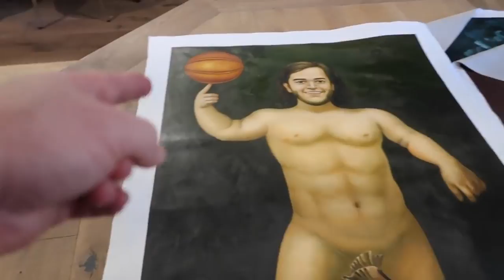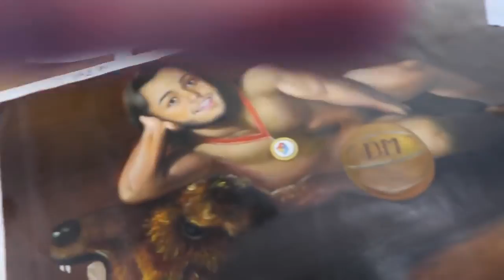Dwarf Mamba getting his paintings framed!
Ever walk into a shop with naked paintings of yourself looking to get them framed? Neither have we :)